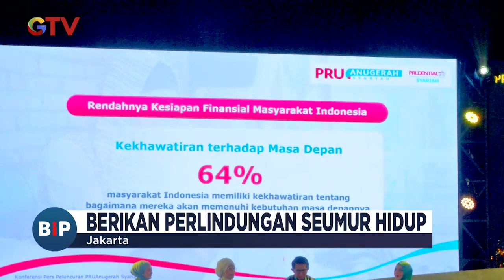Prudential Syariah Luncurkan Asuransi Jiwa PRUAnugerah, Perencanaan Keuangan Masa Depan - BIP 05/10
PT Prudential Sharia Life Assurance (Prudential Syariah) meluncurkan produk asuransi jiwa syariah tradisional bernama PRUAnugerah Syariah.

Saksikan info berita terkini di:
Buletin iNews Pagi: Senin – Jumat Pukul 03.45 WIB
Buletin iNews Siang: Setiap Hari Pukul 10.30 WIB
Buletin iNews Malam: Senin – Jumat 01.00 WIB
Buletin iNews: Senin – Jumat 12.00 | 14.00 | 00.00